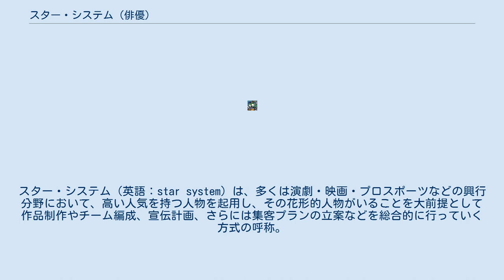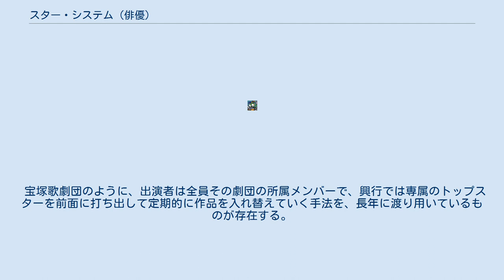スター・システム (俳優)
設定_(物語)
スター・システム（英語：star system）は、多くは演劇・映画・プロスポーツなどの興行分野において、高い人気を持つ人物を起用し、その花形的人物がいることを大前提として作品制作やチーム編成、宣伝計画、さらには集客プランの立案などを総合的に行っていく方式の呼称。
プロデューサー・システム（企画・資金重視）やディレクター・システム（演出重視）との対比で用いられる言葉でもある。
 また、資本力やニュースマスコミを利用した大々的な宣伝の反復などによって、そのような花形的人物を企画的に作り出すシステムのこともこの一環として指す。
 当記事ではスター・システムを採用している各メディアのうち、俳優を起用する、いわゆる映画・テレビドラマ・演劇などにおける分野について解説する。
なお声優を使うアニメーションなどの分野については「スター・システム (小説・アニメ・漫画)」を、その他の分野については「スター・システム」を参照。
 18世紀は俳優の時代とも言われ、演劇は主に花形俳優を中心に考えて作られ上演された。
時には古典劇の戯曲が、演じやすいように、あるいは俳優の好みに合うように書き換えられることもあった。
また演劇のメインストリームが、王侯貴族によって保護された芸術としての演劇から、中産階級を主な観客とする日常の娯楽としての演劇へと、徐々にシフトし始めた時代でもあった。
イギリスでは、革新的・実験的を世に送り出そうとするものよりも、スターを中心に組み立てられた演劇が主流を占めた。
このため、この時代は演劇史に名を残す劇作家が非常に少ないが、演劇自体は盛んに行われていた。
 これに対し近代のリアリズム演劇では、戯曲の作品性や演出家の役割が重視されるようになった。
 スター・システムと呼ばれるようになったのは、ハリウッド映画で大スターを中心にした映画制作の手法が確立してからのことである。
 ハリウッド草創期の1920年代、チャールズ・チャップリンやダグラス・フェアバンクスらの映画からこの方法が取られるようになり、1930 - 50年代の黄金期にそのピークを迎えた。
 当時は俳優と映画制作会社が専属契約を結んでいた。
映画会社はスターの魅力を最大限に引き出すために、脚本、配役、宣伝などを企画した。
また、スターのイメージを崩さないよう、私生活まで管理しようとした。
 第二次大戦後の独占禁止法によって専属契約は禁止され、フリーエージェント制になり、1950年代のスタジオシステム崩壊でスターシステムもまた衰退していったが、スター中心の映画は今日も作られ続けている。
 この方法によって各映画会社は成功を収めてきたが、制作者側にとっての弊害が起きた事例が存在するのも否定できない事実である。
 しかし、さまざまな弊害や失敗はあるものの、この方法が莫大な利益をもたらすのは間違いなく、フリーエージェント制になった現在のハリウッドでも、スター・システムは脈々と生き続けている。
 歌舞伎は役者中心の演劇である。
役者には得意芸（例：荒事、和事など）があり、座付作者は話の筋よりも得意芸を見せることを主眼に台本を書いていた。
観客はひいきの役者を目当てに劇場に通った。
 日本もハリウッド方式を取り入れ、既に第二次世界大戦前の1920年代後半辺りには俳優の映画会社専属制が確立されていた。
 スターシステムはスター中心の映画制作である。
作品の企画から脚本や演出まで全てスターに従属し、スターがヒット作を繰り返し模倣するために存在した。
特に戦前の日本映画、時代劇映画におけるスターシステムは、歌舞伎のスターシステムをそのまま踏襲したものである。
撮影現場でスターは監督以上の権力を持ち、スターの意思で全てが決まることが多かった。
 戦後のスターシステムの映画も自社の専属スターの個性に合わせて映画制作がなされた。
それは定型的ではあったが、観客はスターの名前で映画を選びさえすれば、その期待に答えた映画を見ることが出来た。
映画会社の中でスターシステムが強いと言われるのは東映と日活である。
東宝と新東宝はプロデューサー主導のプロデューサーシステム、松竹はディレクターシステムの傾向が強いと言われる。
とりわけ片岡千恵蔵・市川右太衛門の両御大と言われる重役スターがいた1950年代の東映はスターシステムが強力で、複数のスターが出演する際には序列に気をつけて、出演カット数や秒数を同一にし、スタッフが話しかけるときは御大を見下ろしてはいけなかったという逸話まである。...